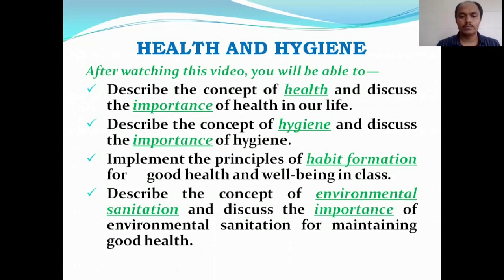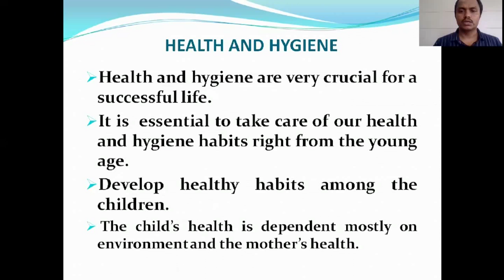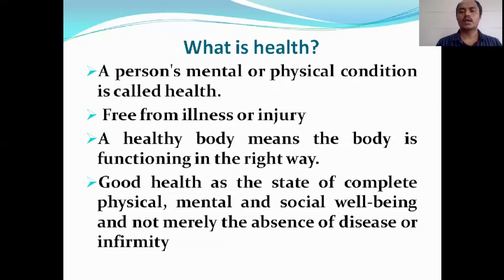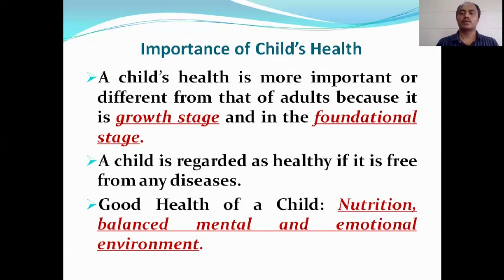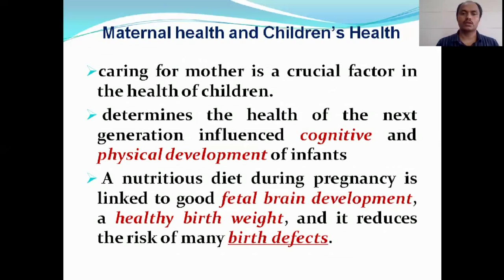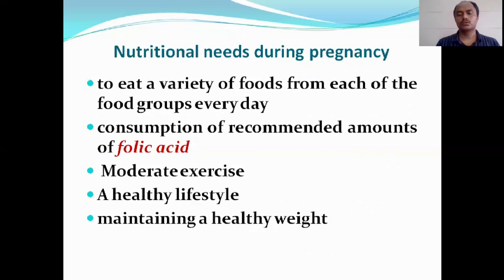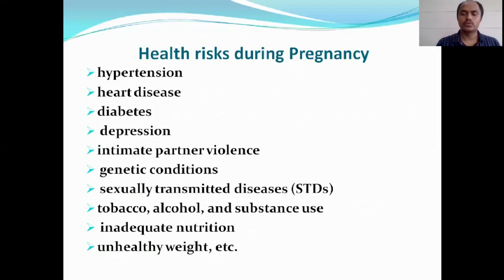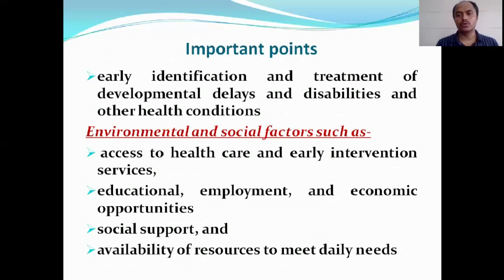Course 3 Module 1 Health and Hygiene _Part 1